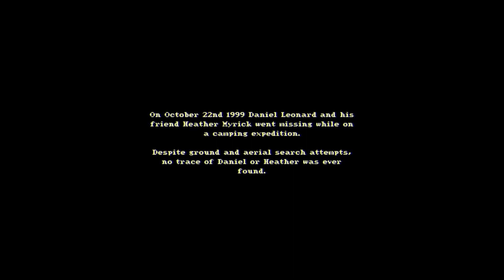Your Friend is Lost in the Woods Find her Before... The House in The Woods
MUSIC IN VIDEO: Lucy by Carter Tomorrow